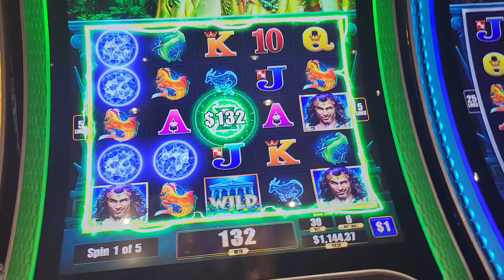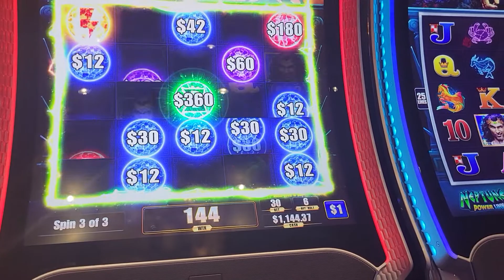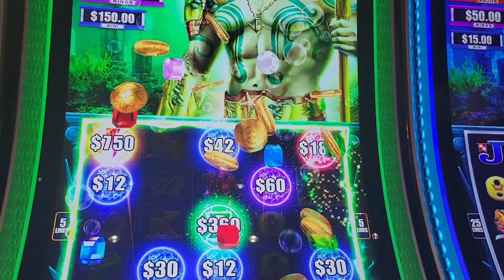Jackpot! Neptune Power Link Slot Machine $30 max bet bonus game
Max bet bonus on $1 denom. rockford hard rock casino